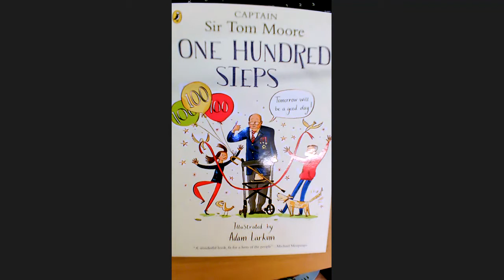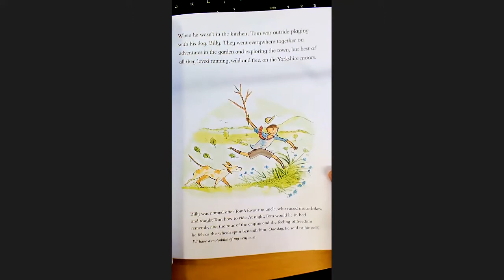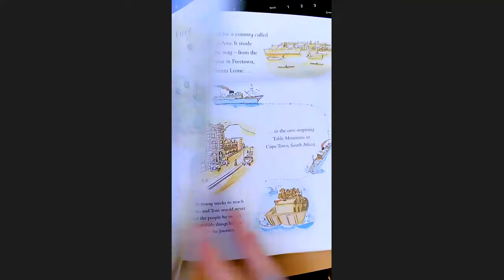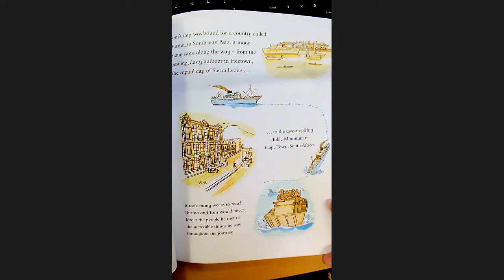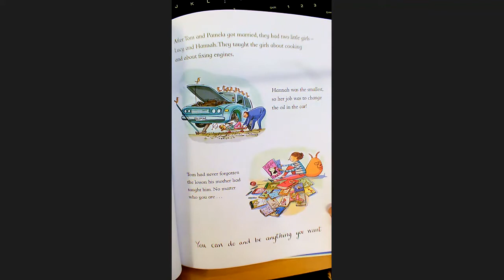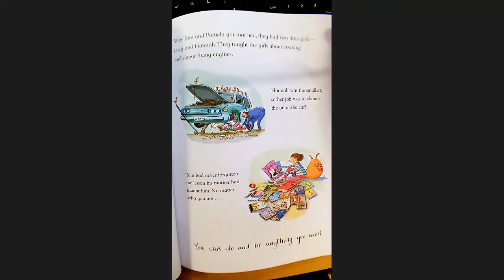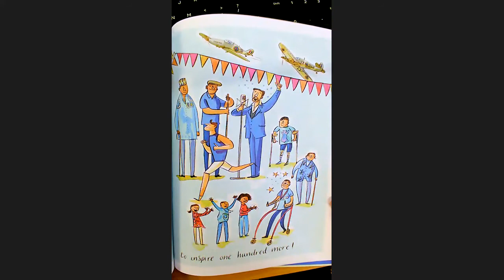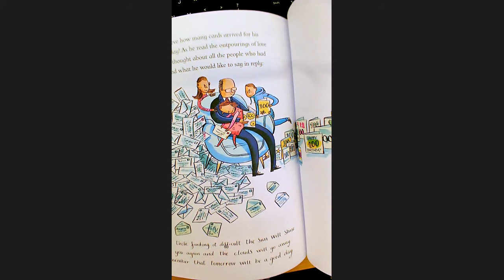Mrs Andrews reads: Sir Captain Tom Moore One Hundred Steps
Listen to Mrs Andrews read the story of a truly inspirational man who has captivated the British public with his story.